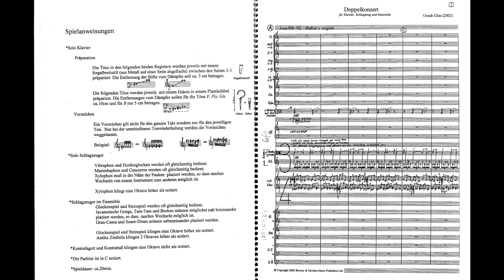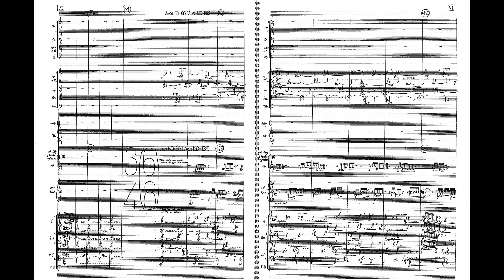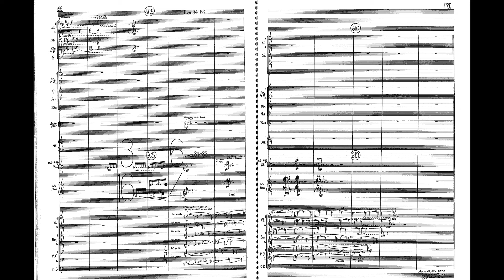Unsuk Chin (陳銀淑) - Double Concerto, for Piano, Percussion and Ensemble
Alternative title: Dopplekonzert fûr Klavier, Schlagzeug und Ensemble
Composer: Unsuk Chin
Performer: Ensemble Intercontemporain
Conductor: Stefan Asbury
Year: 2002

Program notes:
This double concerto for piano, percussion and ensemble is my third commission from the Ensemble Intercontemporain. The idea came to me following experiments in my previous works using piano and percussion: Etudes for piano, the two concertos (for piano, for violin), Fantaisie mécanique, Allegro ma non troppo. In this new piece, I try to achieve the fusion of the two instrumental parts (soloists and ensemble) in a total homogeneity, so that it results in a single and new sound body. The piano is "prepared" with small metal cleats that create a slightly muffled and metallic sound in the midrange and percussive in the bass. The sound of the prepared strings creates a contrast with that of the unprepared strings. The 19-piece ensemble is a kind of shadow of the solo parts. The soloists send them impulses to develop the "seeds" of the material. But these impulses can also prompt each of the 19 instruments to tell its own story. The ensemble is reinforced by a percussionist, which gives an additional coloring to the soloists' parts by very particular effects. In this way, a sound world is created whose points of reference are to be found in both Western and non-European music. From there, I try to write a music with a very colorful pace and expression, free and agile, with a sometimes completely unpredictable course.
- Unsuk Chin